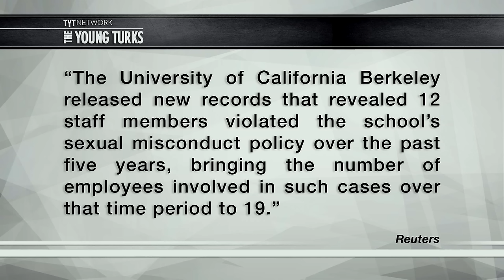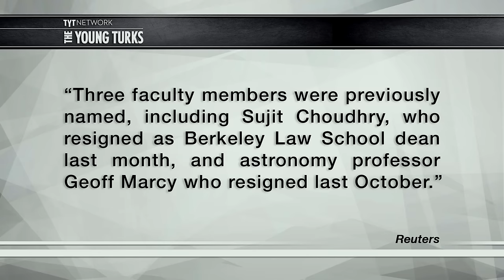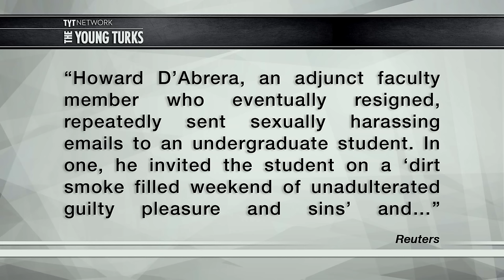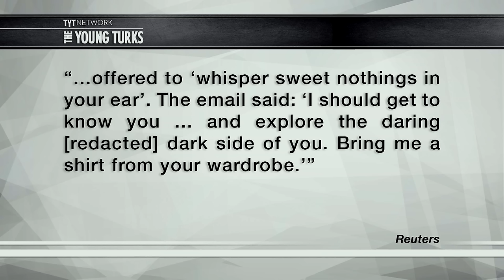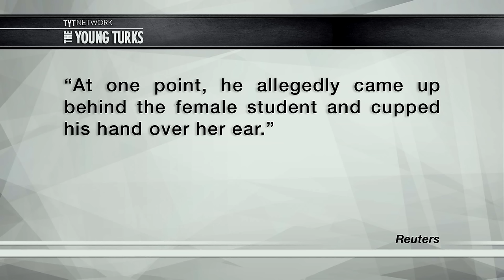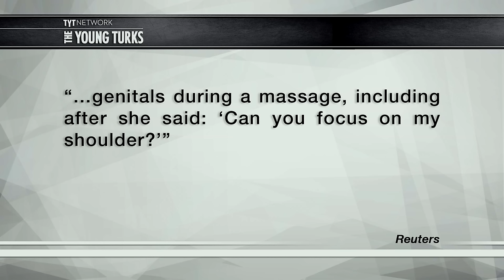Widespread Sex Scandal Sweeps Across Major University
Berkeley has released records showing that 12 staff members have violated the university’s sexual misconduct policy. Cenk Uygur and Ana Kasparian hosts of The Young Turks discuss.

“The University of California Berkeley released new records that revealed 12 staff members violated the school’s sexual misconduct policy over the past five years, bringing the number of employees involved in such cases over that time period to 19.

The fresh revelations come as the university still reels from harassment claims that surfaced in recent weeks against the dean of the law school and an assistant basketball coach, as well as an earlier claim against a high-profile astronomy professor.

“We have been quite explicit in our acknowledgement that we must do a better job and we must improve our policies, practices, and cultures,” university spokesman Dan Mogulof said on Wednesday.”